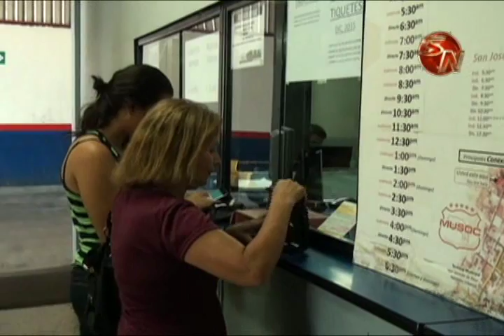Servicio de buses se mantendrá normal este fin y principio de año